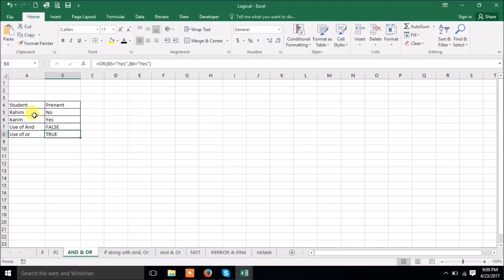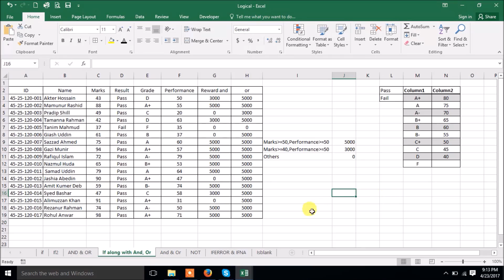Excel for Beginner 29 Use of AND & OR Function Excel Friend Bangla